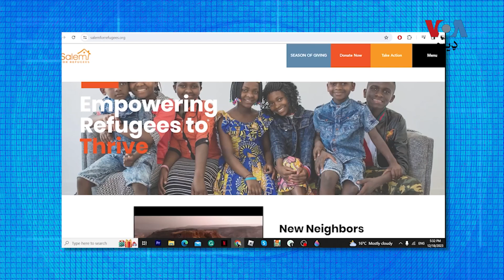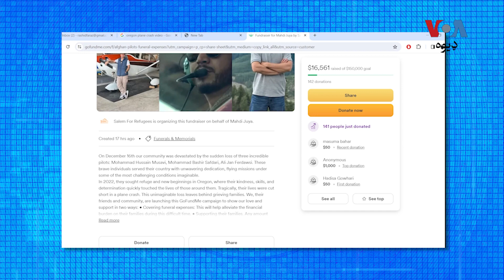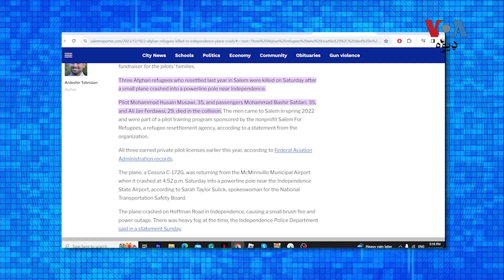اوريګن کې د الوتکې د غورځېدو پیښه کې مړه شوي درې افغان پايلټان څوک دي؟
د امریکا په اوريګن ایالت کي د افغانستان د مخکني حکومت د پوځ  درې پايلټان د خالي/شنبي په ورځ  د یوي الوتکې د غورځيدو پېښه کي مړه شوي دي. دا هوابازان د تېر کال راهسې د اوريګن رياست په سيلیم ښار کې مېشت وو.
نور تفصيل د راشد خټک په دې رپورټ کې: